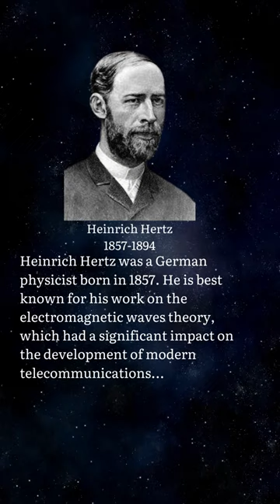Heinrich Hertz: Packing a lot in a short life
Heinrich Hertz's work on the photoelectric effect paved the way for Albert Einstein's theory of relativity. Join us as we explore Hertz's scientific contributions, his life, and the impact of his research on the field of physics.